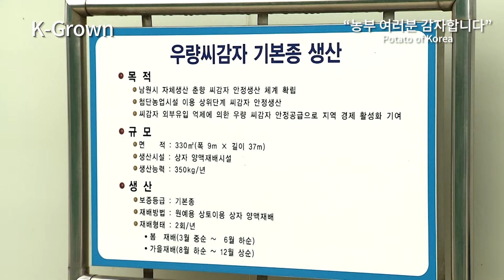[K-Grown] 감자 재배과정 🥔 l 파종부터 수확까지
➊  한국 감자의 우수성
1. 맛과 식감
- 찰진 식감과 부드러운 맛
- 낮은 수분 함량으로 깊은 감자 맛
- 다양한 요리에 활용 가능
2. 품종 다양성
- 수미, 남작, 홍감자, 감홍 등 다양한 품종
- 각 품종마다 특징과 용도 차별화
- 소비자 선택 폭 확대
3. 안전성
- 엄격한 농약 관리 및 검사 시스템
- 안전하고 건강한 감자 생산
- 해외 시장에서 높은 신뢰도 확보
4. 영양
- 탄수화물, 식이섬유, 비타민, 미네랄 풍부
- 건강 기능성을 가진 다양한 영양소 함유
- 건강 식품으로 각광

➋  전북 지역 감자 생산량
- 전국 생산량 : 48만 톤
- 전북 생산량 : 2만 3천 톤 (4.9%)

➌  한국 감자 생산 과정
1. 품종 선정 및 종구 확보
• 적합한 품종 선정
• 건강하고 질 좋은 종구 확보
2. 씨감자 파종 및 모종 관리
• 적절한 시기에 씨감자 파종
• 온도, 습도, 병충해 관리
3. 포장 및 출하
• 수확 후 엄격한 품질 검사
• 안전하고 위생적인 포장
4. 국내외 시장으로 출하

영상편집 - 김재훈
콘텐츠 매니저 - 소다인
영상 소스 - JTV 아카이브